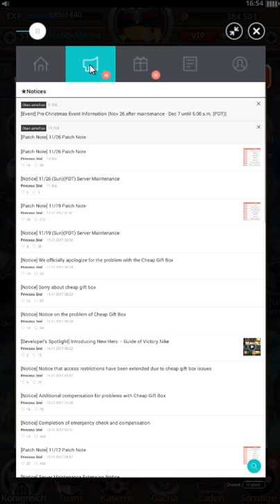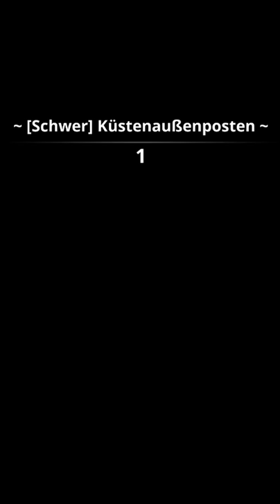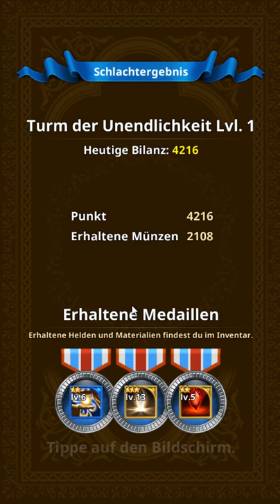Coupon #07 || Let's Play Medal Heroes | Deutsch | German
Let's Play zum Mobile Game Medal Heroes